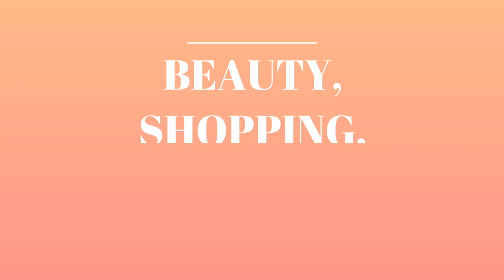Bread Vada Recipe - Lockdown Recipe -Instant vada - Quick and Tasty Snack - English Subtitles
Musician: @iksonofficial   (Inshot)